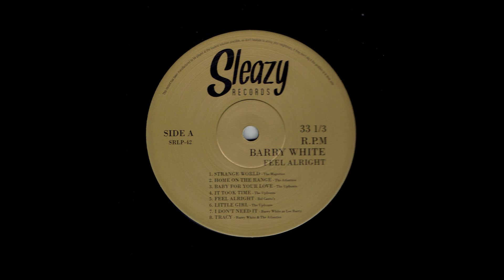Bel Canto´s - Feel Alright - 1965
Sleazy Records lanza al mercado grabaciones de los años iniciáticos de Barry White con diversos grupos; sus primeras grabaciones o colaboraciones con otras bandas realizadas en los comienzos del camino hacia el éxito.

Barry White al bajo y en el coro.